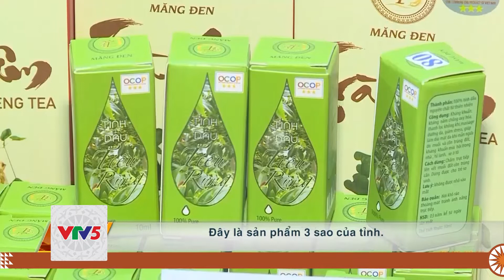[TIẾNG Ê ĐÊ] NÂNG CAO GIÁ TRỊ NÔNG SẢN TÂY NGUYÊN | VTV5